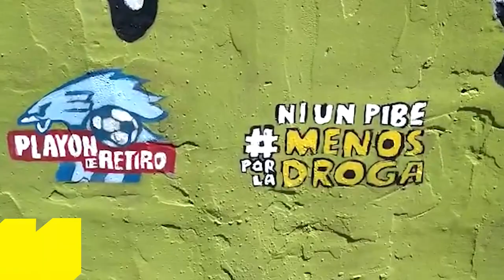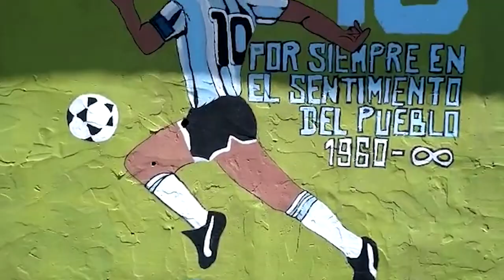Mural en homenaje a Diego en la villa 31 - Urbana Tevé